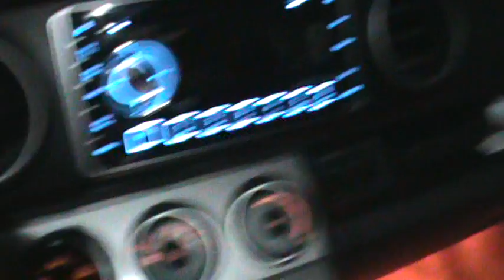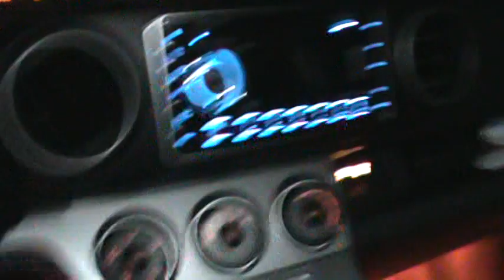2008 Scion xB Night Video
Here's my xB with all the night stuff you can't see during the day. This vehicle is at a stand-still right now as far as mods go until my new job opens up. After that, mods will come like crazy. Lots of $$$ in mods :) Song is Desabafo / Deixa Eu Dizer by Marcelo and Claudia from the Fast Five movie soundtrack

P.S. Sorry for the fuzziness every now and then, my camera has trouble focusing at night.